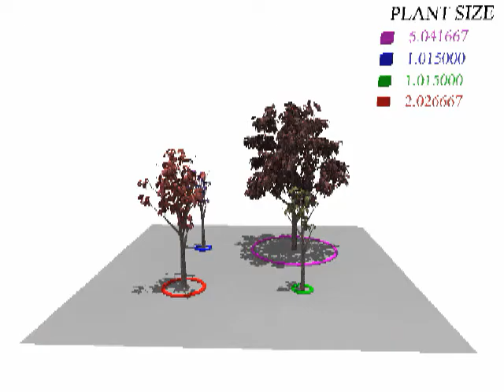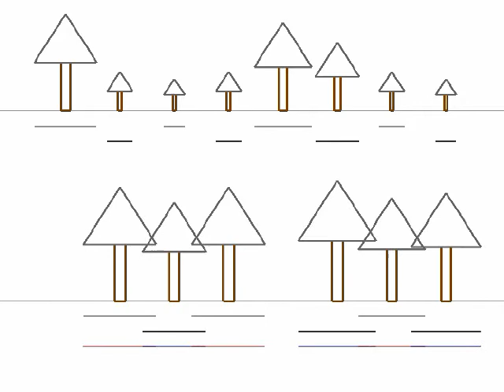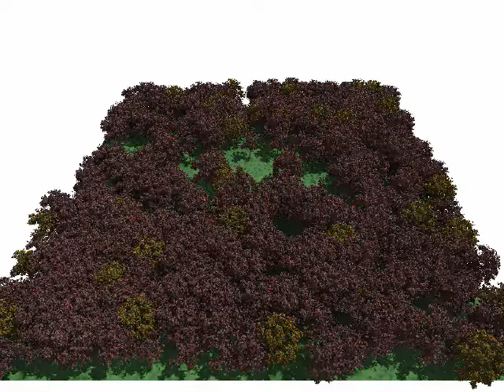Modeling And Visualization Of Symmetric And Asymmetric Plant Competition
In this paper we describe a new method for the visual simulation of evolving plant communities, which involves, aside from the known symmetric competition for resources also asymmetric competition. Asymmetric competition takes place if plants differ in their size and/or species. The discrete simulation methods proposed in this work help to visually simulate complex plant ecosystems for computer graphics.

Eurographics Workshop on Natural Phenomena (2005)

Monssef Alsweis
Oliver Deussen